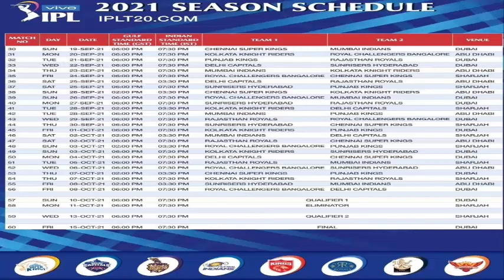IPL 2021 FULL SCHEDULE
Here is the Full Schedule of IPL-2021 to be held in Dubai.